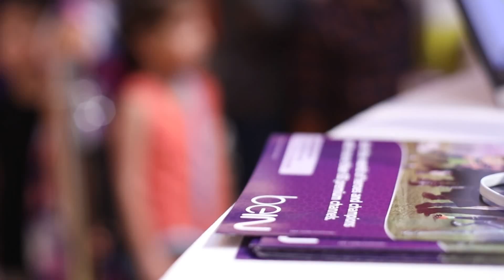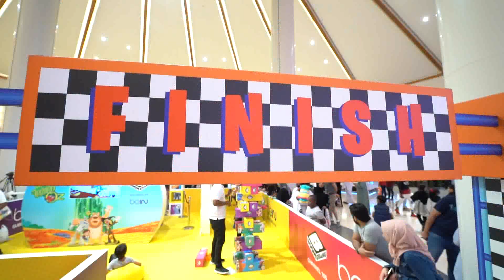فعالية بوميرانغ في سيتي سنتر مسقط | Boomerang Event in Muscat City Center